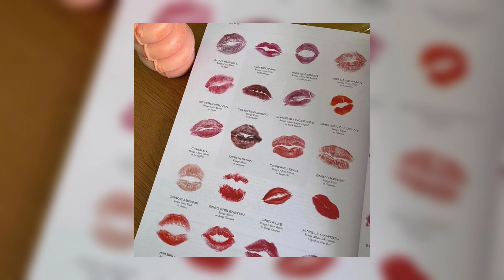Ayesha Erotica - Literal Legend speed up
Если вы хотите скачать трек, то вы можете найти его в тг канале